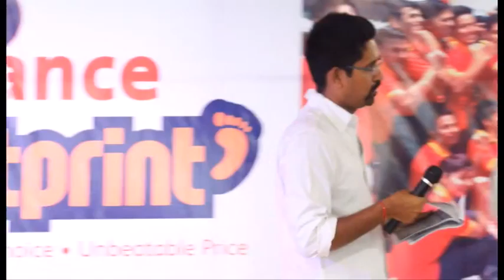sohil kurad my dance perform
Anniversary in reliance